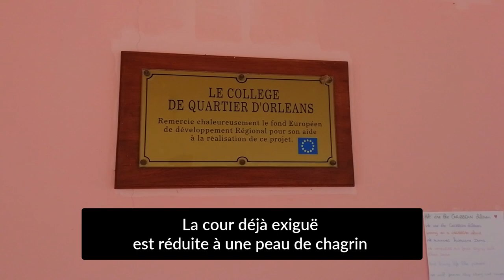Saint-Martin 14 mois après Irma : souffrance et incompréhension !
synthèse de la situation actuelle de l'enseignement sur Saint-martin !